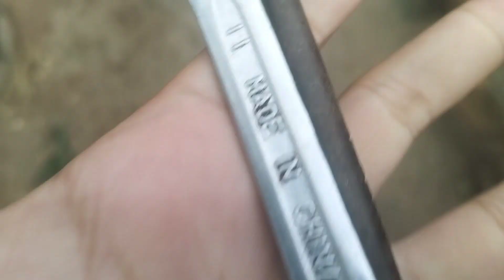بارشوں کی وجہ سے ہمارا نقصان ھوا